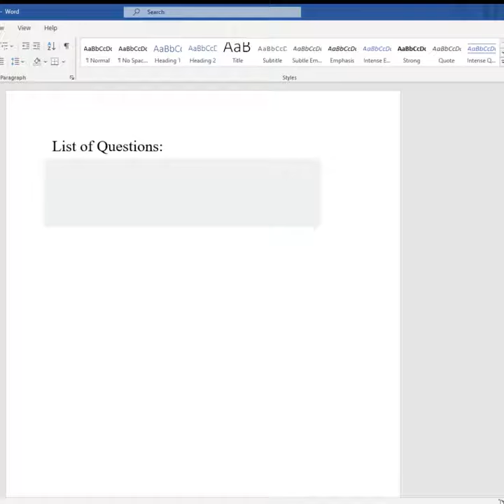Can't Trump this!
Can't Trump this! Or maybe you can.
Either way, this one's a jam.